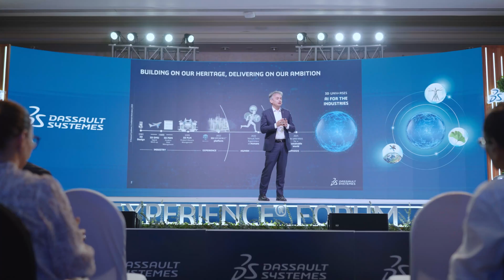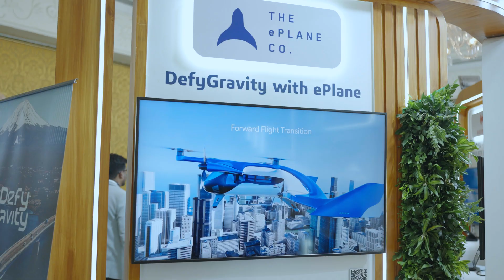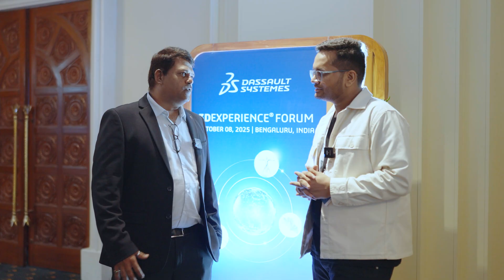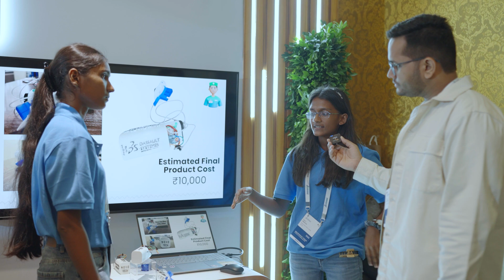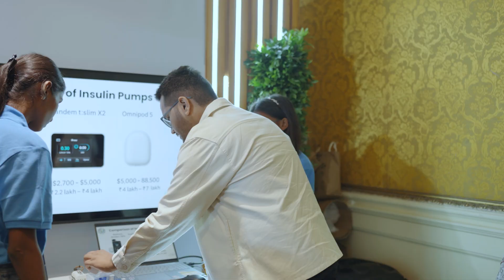I learnt about AI, Virtual Twins & Generative Design inside Dassault Systems’ Biggest Event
@dassaultsystemes  isn’t just building engineering tools, they’re shaping how the world imagines, tests, and makes things better.

Their 3DEXPERIENCE platform, powered by Virtual Twins and AI, is already helping industries rethink how products are designed, factories are optimized, and innovations are delivered more sustainably, and more intelligently.

I’ve followed Dassault Systèmes as a tech leader for a while, but it was only at the 3DEXPERIENCE Forum India 2025 in Bengaluru that I experienced what they’re truly enabling — not just for enterprises, but for students, startups, and society at large.

From robot dogs and humanoids casually showcasing design innovation, to Class 12 students prototyping medical devices, the event was electric. And at the heart of it all was the idea that Virtual Twins and AI are no longer “future tech” they’re here, now.

The standout moment for me was exploring Dassault Systèmes’ new 3D UNIV+RSES framework, a powerful blend of imagination, AI and deep industry expertise brought together through seven pillars, from Virtual Twins and Generative Experiences to Sense Computing and the Knowledge & Know-How Platform.

Some thoughts I walked away with:
- Virtual Twins are redefining how we design, test and deliver impact.
- Generative AI isn’t here to replace intuition, it’s amplifying it.
- Sustainability has moved from checklist to core strategy.

By the end of the day, it was clear that this wasn’t just an event, it was a front-row seat to India’s next leap. The 3DEXPERIENCE Forum didn’t talk about the future of innovation, it demonstrated it, with real outcomes that prove India isn’t preparing for tomorrow… we’re already building it.